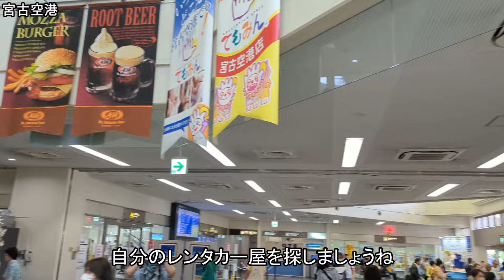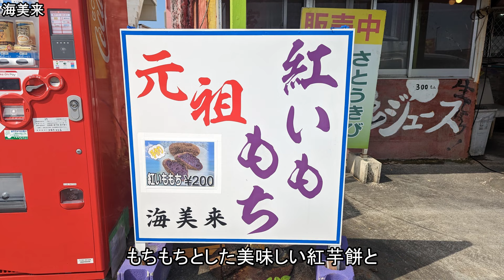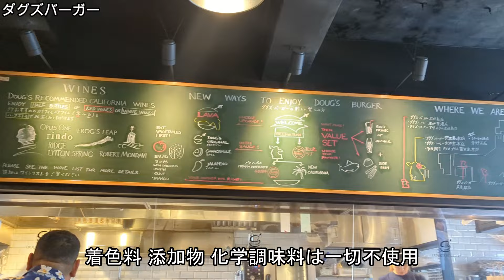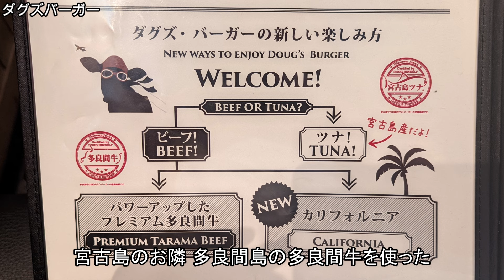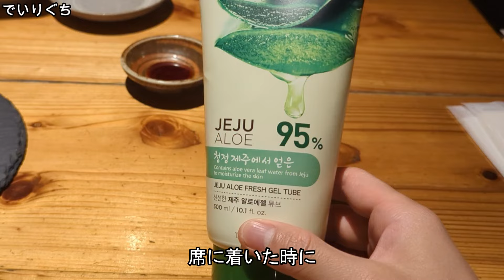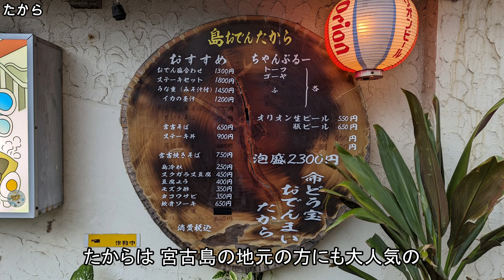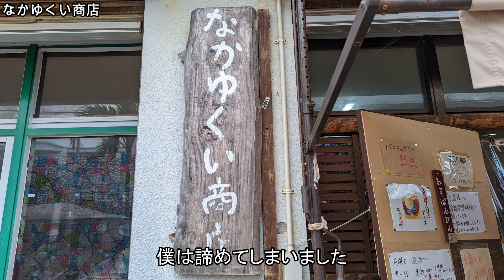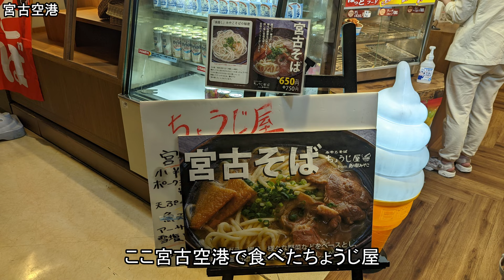【宮古島旅行】これ一本で全部わかる！2泊3日宮古島観光モデルコース！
宮古島旅行おすすめモデルコースです！
宮古島観光、宮古島グルメ、宮古島ホテルで迷ったら、ぜひこの動画を参考にしてみてください！

▼目次
0:00 この動画を観るメリット
1:01 1日目
9:56 2日目
22:40 3日目
28:06 まとめ

▼おすすめホテルはこちら
・シギラベイサイドスイート アラマンダ

▼宮古島おすすめアイテムはこちら
・ポータブル充電器

・日焼け止め①

・日焼け止め②

・ラッシュガード（グルマン）

・ラッシュガード（グルマン妻）

▼Instagramはこちら（東京の美味しいグルメを発信！）
・グルマン